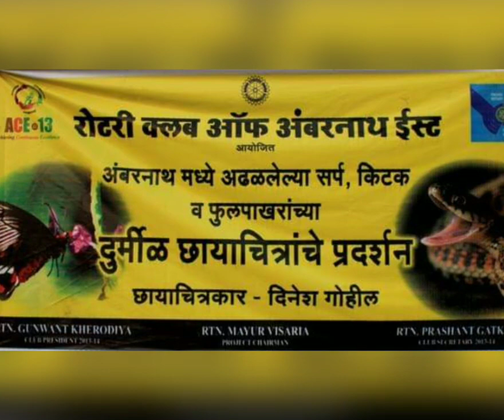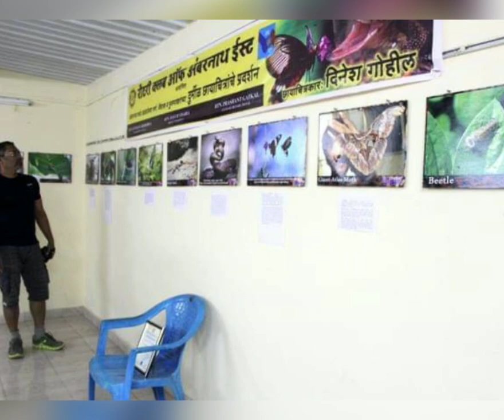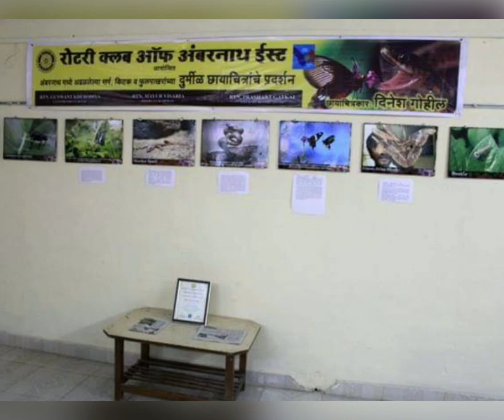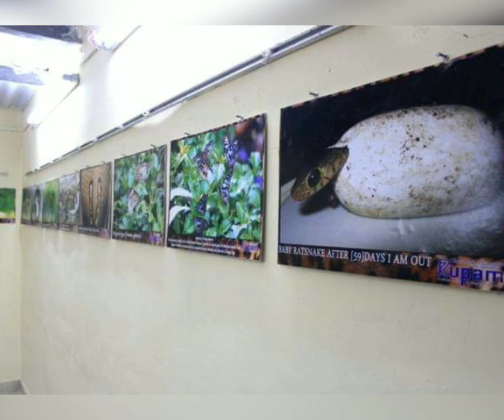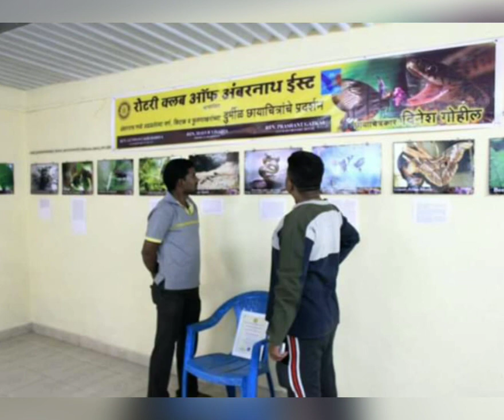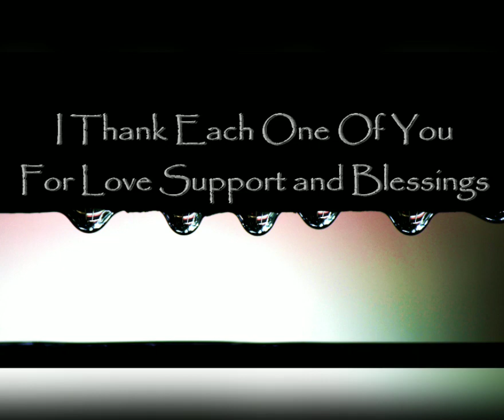Photography Exhibition | My Photography | Ambernath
Glimpse of My Photography Exhibition in Ambernath @DineshGohil  @canonimagingplaza